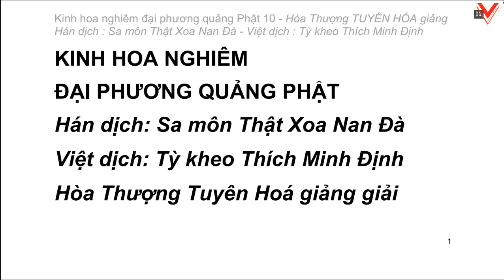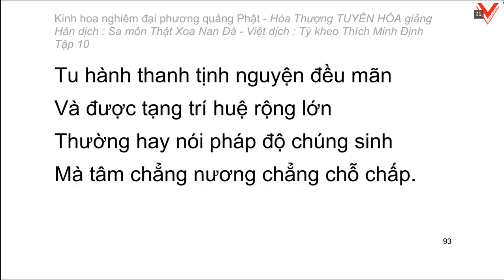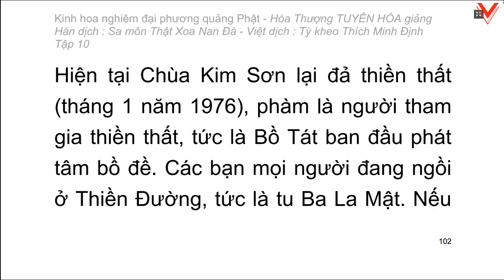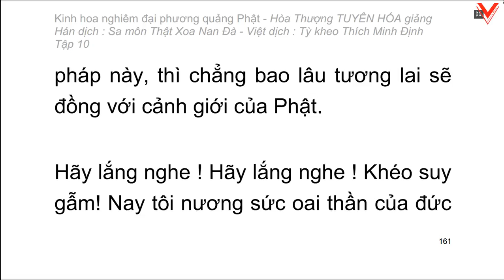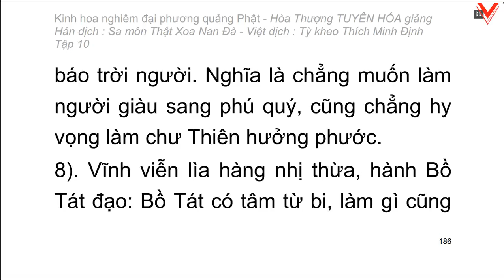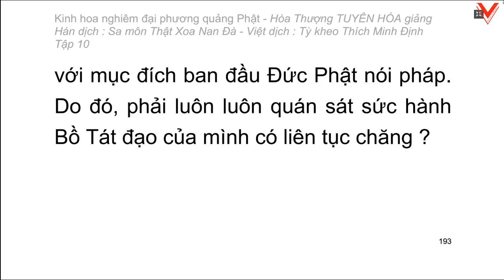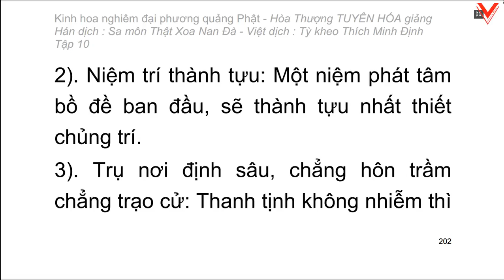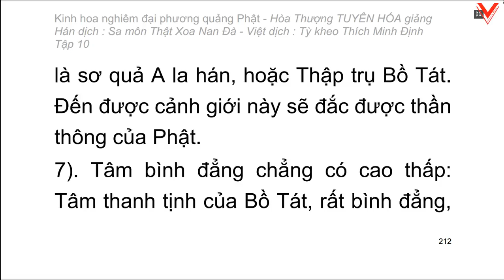Kinh hoa nghiêm - hoà thượng Tuyên Hoá giảng giải - Tập 10/25 (tiếp theo)